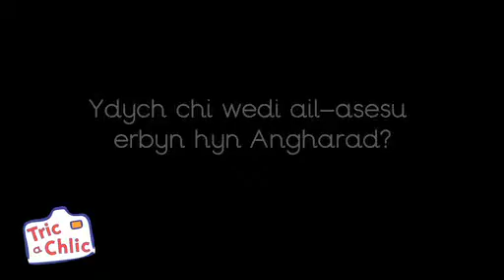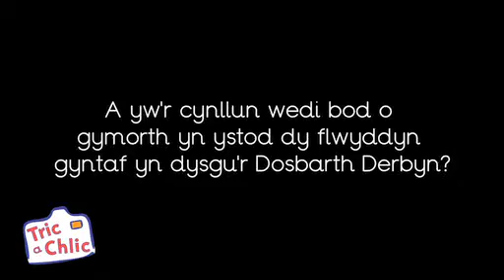Ymateb athrawon i gynllun Tric a Chlic